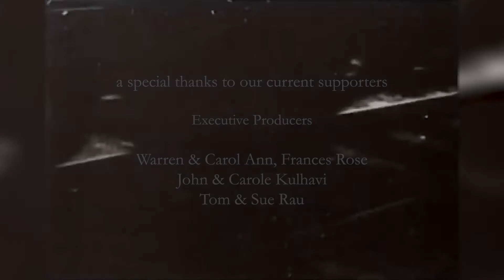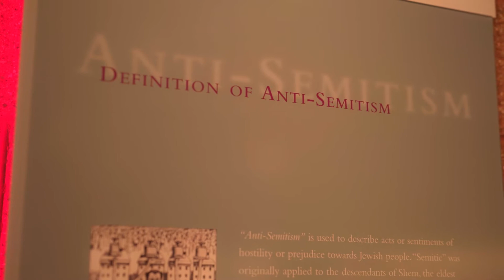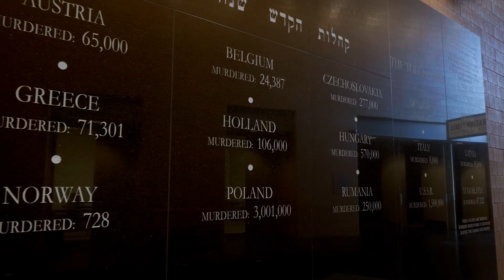SHOAH AMBASSADORS Trailer | Miami Jewish Film Festival 2022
Shoah Ambassadors bridges the chasm between the generation who endured the nightmare of World War II and today’s bright-eyed, tech-savvy youths, who may only have a limited grasp of what their elders suffered. In this film directed by Emmy Award-winning director Keith Famie, five Holocaust survivors are given an opportunity to share their personal histories with two young adults. These two young ambassadors, utilizing their own creative expression, then became the caretakers of this history. The timely project captured in this film ultimately serves as a bridge for these survivors to pass the torch of remembrance to a new generation, so that their stories may never be forgotten.